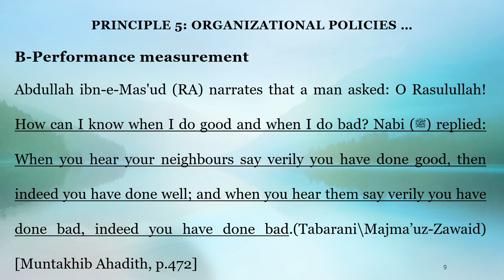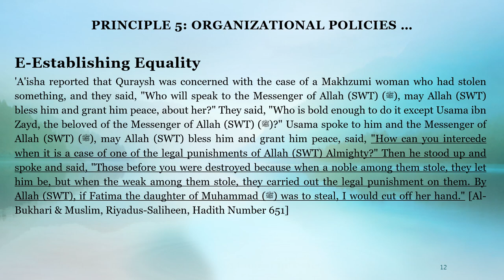Lecture 10 Principles of Islamic Management_Principles for Organizations